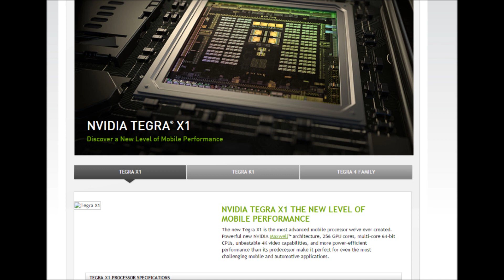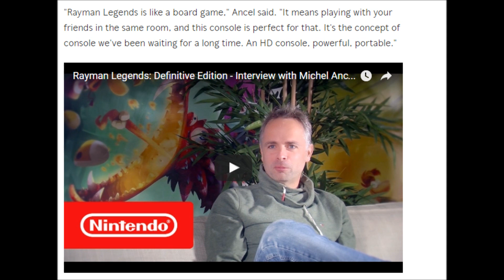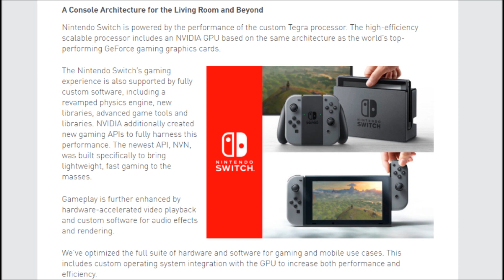Nintendo Switch SOC Die Shot Revealed!